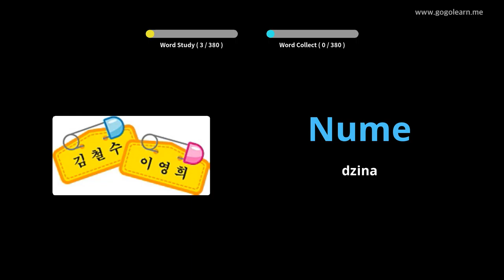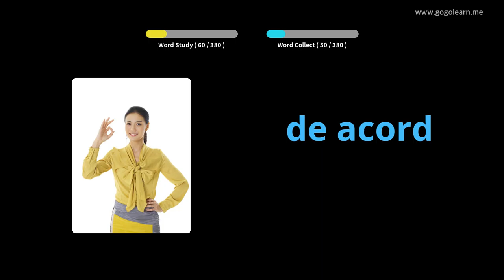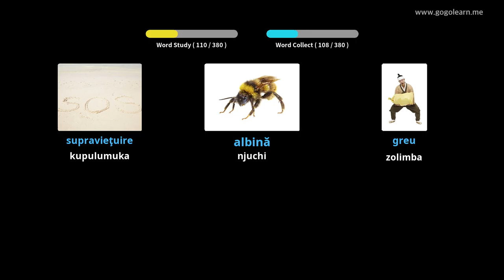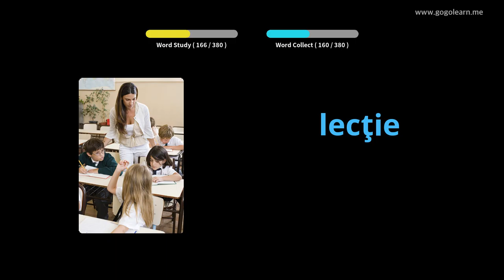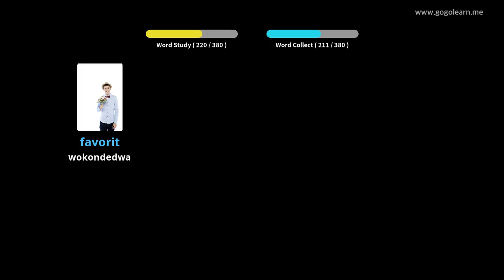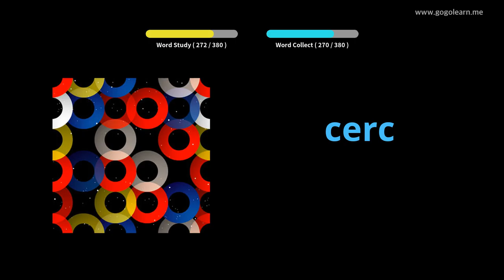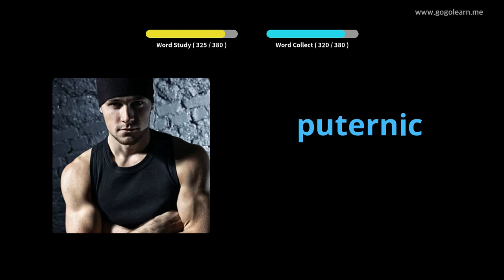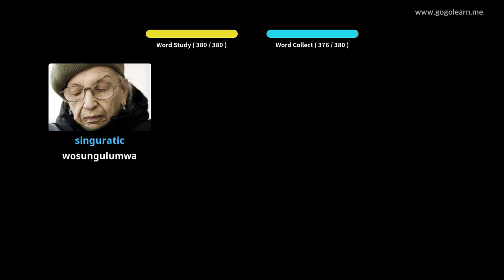Russian Vocabulary Sekondale 1 | Golearn